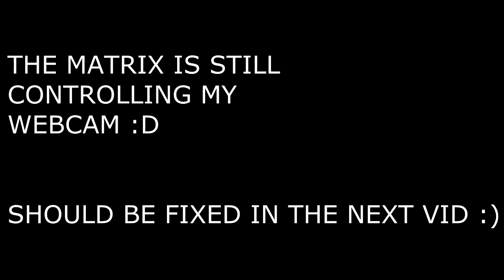Rambling - RIP Overwatch, Battlefield, Video Games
Talking about vija games :D Rip Overwatch open beta :.(